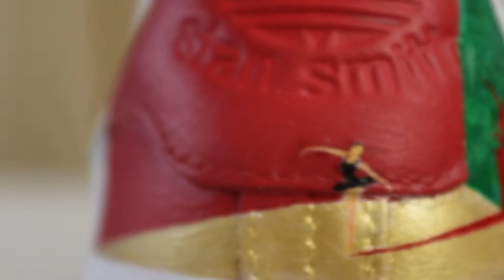Kanye's My Beautiful Dark Twisted Fantasy Time Lapse | Custom Shoe Art #4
A time lapse of some custom Adidas Stan Smith's I painted based on Kanye West's album My Beautiful Dark Twisted Fantasy

Find more of my art and some progress shots of the custom shoes I paint on Instagram